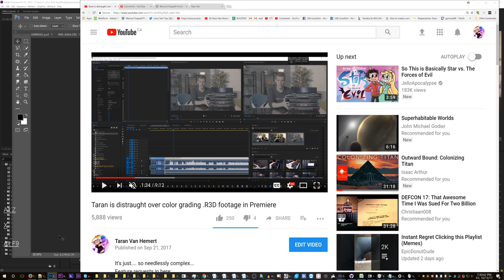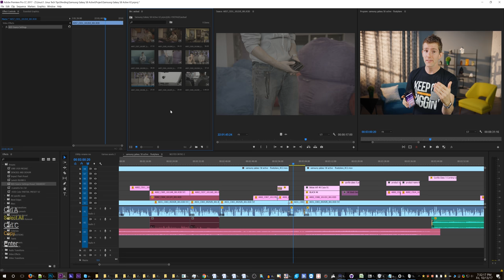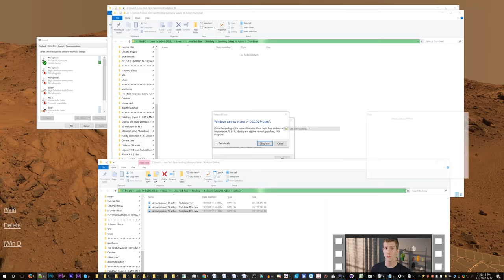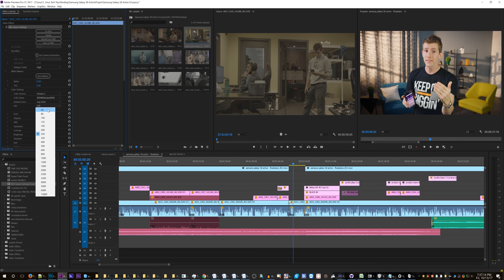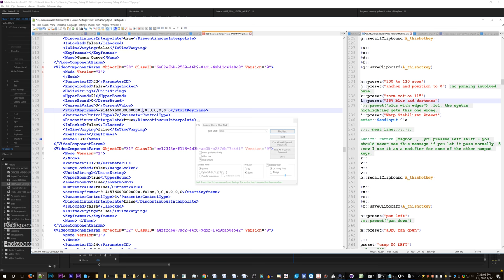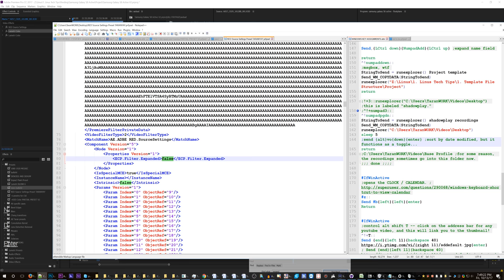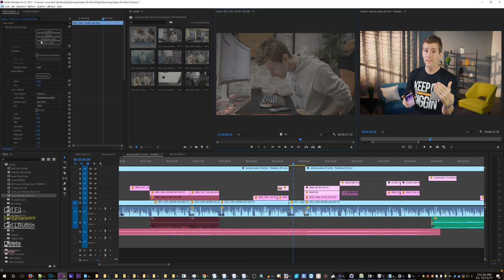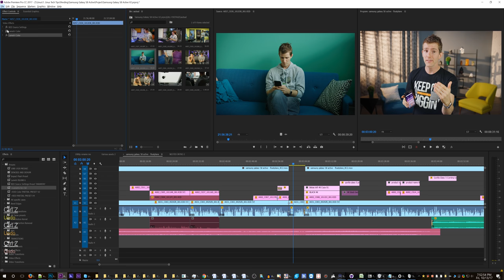How to create a PARTIAL PRESET in Premiere for .R3D footage [NOW DEFUNCT]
UPDATE 2:
This is a BAD idea in Premiere 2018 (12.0+). Though it does work, it just crashes the whole program if you try to open one of these clips.
UPDATE:
It looks like my "mod" CAN indeed cause problems.. most notably, it makes the tint, temperature, and ISO values able to be KEYFRAMED... which is bad and annoying. Attempting to delete the keyframe(s) just results in the value being reset to something you don't want. So you have to always go back to the same single keyframe, if you ever want to change the value, and not have it 'animate' itself.

ALSO HERE IS THE FULLY BAKED CASSEROLE THAT WE MADE TODAY